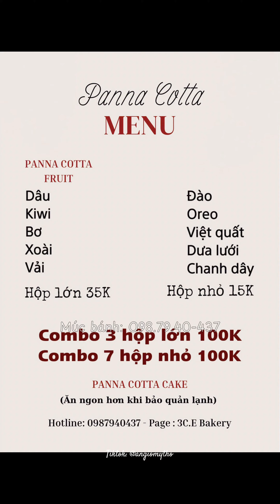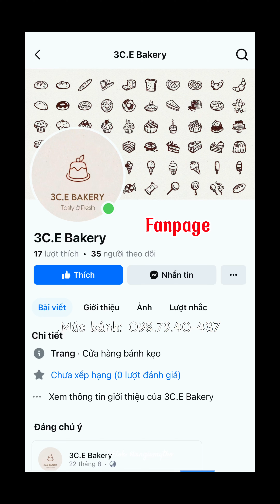Panna Cotta 15ka hủ giao bằng xe hơi có phải bán vì đam mê không mọi người